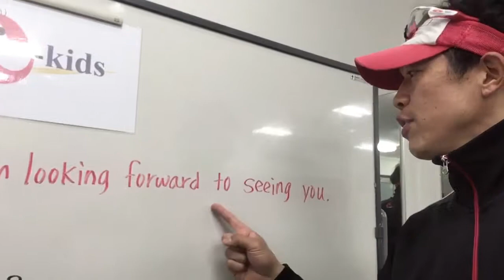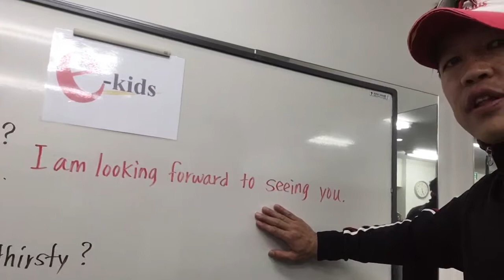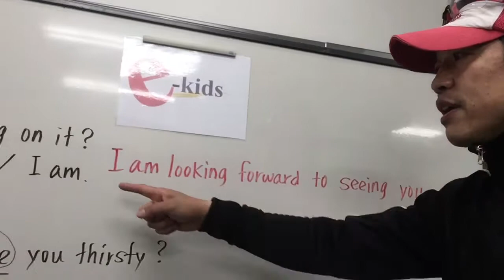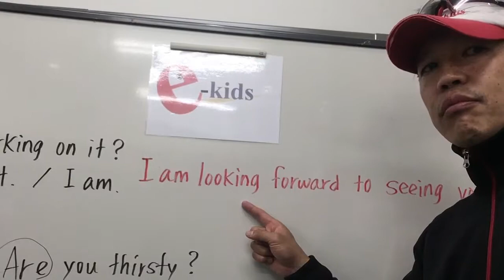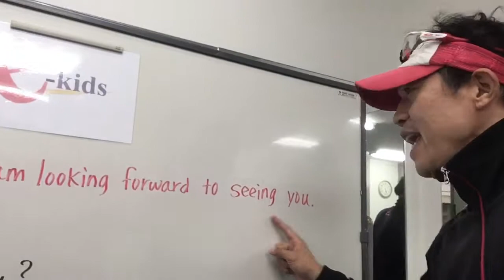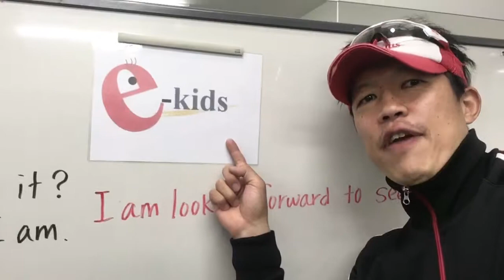e-kidstv♪ vol.59 "I am looking forward to seeing you."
今日の課題は "I am looking forward to seeing you." 「会えるの楽しみにしてるよ♪」